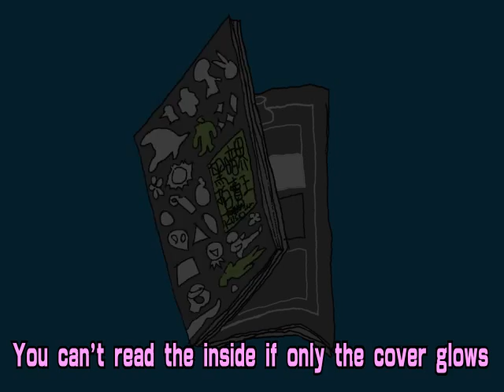GiaGuManGa Shadox English subtitled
A cartoon about a promotion on a TV shopping channel for a mysterious book.